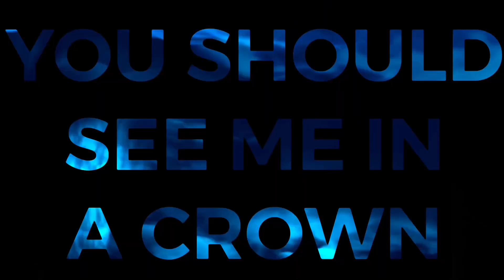The Witch’s Dream ep.2 Quest of the Gold Knight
As the Gold Knight continues on a journey to save the princess, the witch can only think of how much she wants to become the new ruler of the kingdom.